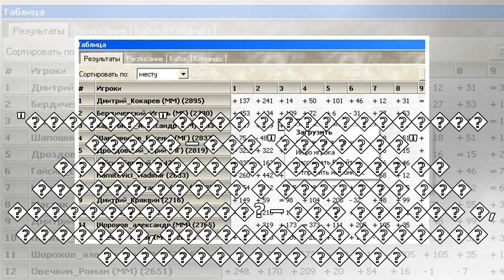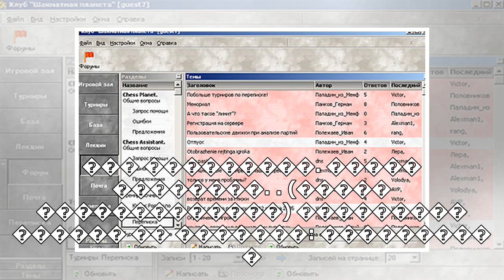пїЅпїЅпїЅ пїЅпїЅпїЅпїЅпїЅпїЅ: "пїЅпїЅпїЅпїЅпїЅпїЅпїЅпїЅ-пїЅпїЅпїЅпїЅпїЅпїЅпїЅ пїЅпїЅпїЅпїЅпїЅпїЅп...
пїЅпїЅпїЅ пїЅпїЅпїЅпїЅпїЅпїЅ: "пїЅпїЅпїЅпїЅпїЅпїЅпїЅпїЅ-пїЅпїЅпїЅпїЅпїЅпїЅпїЅ пїЅпїЅпїЅпїЅпїЅпїЅпїЅпїЅ пїЅ пїЅпїЅпїЅпїЅ пїЅпїЅпїЅпїЅпїЅпїЅпїЅпїЅпїЅ пїЅпїЅпїЅпїЅ"